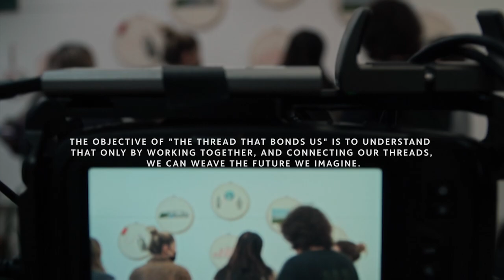Contemporary embroidery and stop motion - How the red thread was made | Happy Holidays! ACCIONA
A red thread guides our story. It is what leads us throughout the whole piece to evoke how we are all united under the same goal: to design a better planet in order to build the future we need. To create each scene, we have used ContemporaryEmbroidery, a manual technique that combined with StopMotion, allowed us to present a homemade, delicate and at the same time very innovative piece.